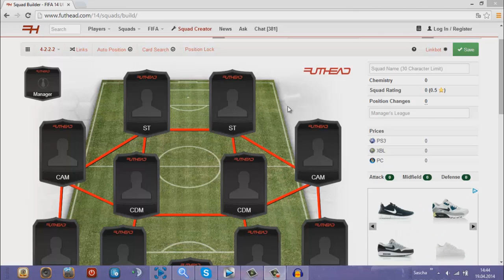FIFA 14 Ultimate Team | Squad Builder | 120k | Beast/OP Hybrid #17 | HD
Ein neues Squad Builder von mir von einen Wert von ca. 120k :)!
Ein Team was richtig OP ist und dazu auch nicht viel kostet.
Ich hoffe es hat euch gefallen und ihr lässt ein Abo, Like und Feedback da :)

Mein Equipment
►FIFA14: amzn.to/1etiRZp
►Playstation 4: amzn.to/1jvXqeu
►Playstation 4 Controller
►Mein Headset